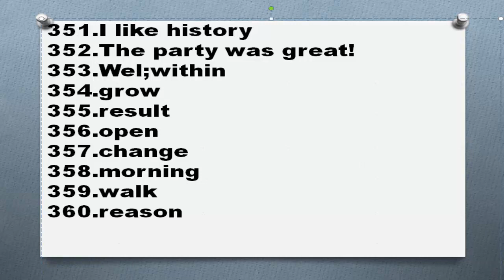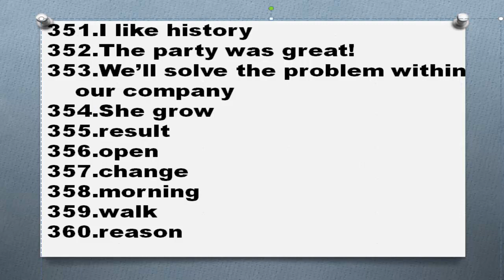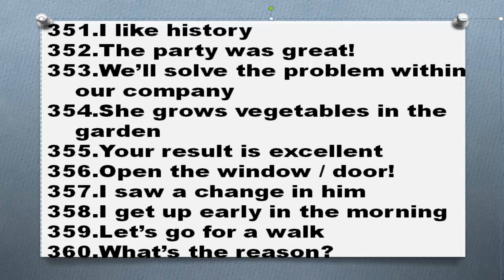5000 английских слов Часть 36 351 360